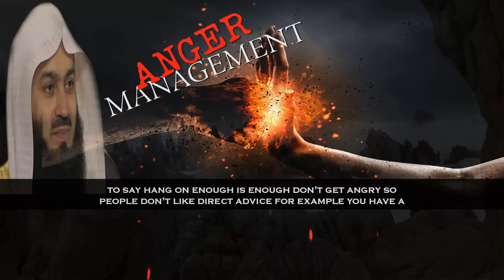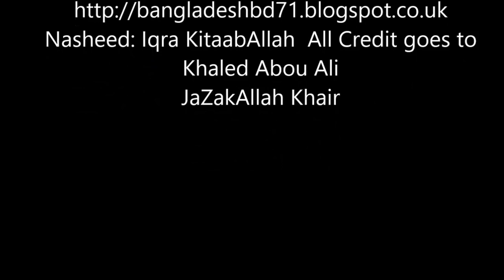Mufti Menk - How To Control Anger From A Religious Perspective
How To Control Anger From A Religious Perspective